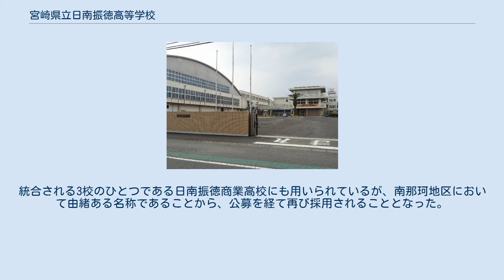宮崎県立日南振徳高等学校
宮崎県立日南振徳高等学校（みやざきけんりつにちなんしんとくこうとうがっこう）は、2009年度 宮崎県日南市に開校した宮崎県南那珂地区（日南市、串間市）における総合制専門高校である。
2010年度まで宮崎県立日南工業高等学校と併設され、学校施設を引き継いでいる。
 開校により、日南市の公立高等学校は日南市飫肥地区にほぼ集約（ほかに宮崎県立日南高等学校がある）されることとなった。
 宮崎県内の総合制専門学校は2008年度 小林市に開校した宮崎県立小林秀峰高等学校に次いで2校目である。
 南那珂地区においては、少子化および過疎化により生徒数が急減しており、2009年度以降、単体の高等学校として運営が困難になる1学年2学級以下となる見込みとなった宮崎県立日南振徳商業高等学校、宮崎県立日南農林高等学校および宮崎県立日南工業高等学校の3校を統合・再編し、地域の産業の担い手の育成をはかり、適正な教育環境を提供することを目的に設置された。
 校名に含まれる振徳は、かつて日南市を治めた伊東氏飫肥藩にあって、明治時代の外交官小村寿太郎も学んだ藩校「振徳堂」に由来する。
統合される3校のひとつである日南振徳商業高校にも用いられているが、南那珂地区において由緒ある名称であることから、公募を経て再び採用されることとなった。